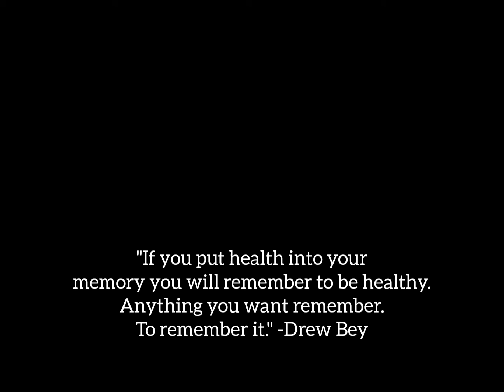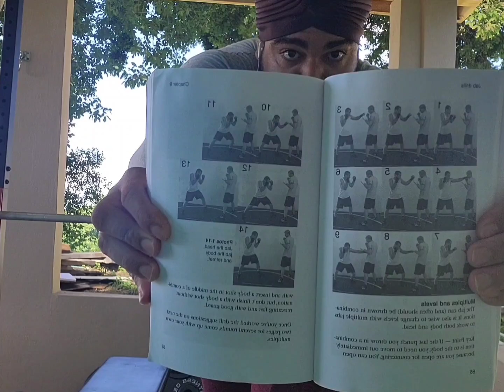The Mooney(Comedy for Adults)by Drew Bey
The Mooney

Drew Bey
Comedy 2023